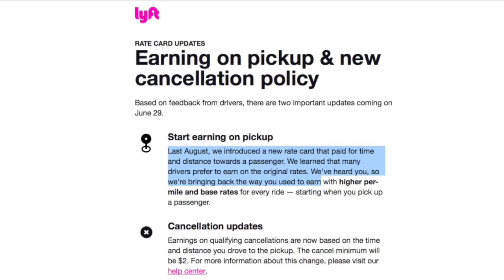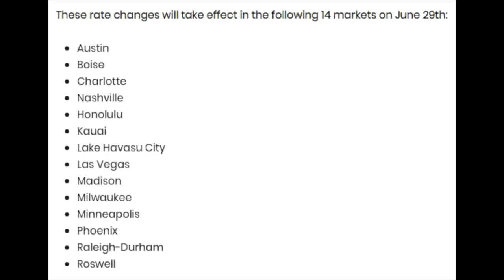Lyft is raising rates BACK UP for drivers in these cities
Last year, Lyft made a big misstep when they cut the rates for Lyft drivers in select markets by a huge amount. Their excuse at the time was that drivers would now start getting paid per mile from the moment they accepted a trip as opposed to after picking the passenger up. Overall, rideshare drivers responded negatively to this, with many driving less for Lyft and some choosing to drive exclusively for Uber in response. Looks like they have realized that drivers didn't care for that and they are raising the rates in those markets back up. In this video, RSG contributor Joe explains what this means for drivers and how Lyft should handle things like this in the future.